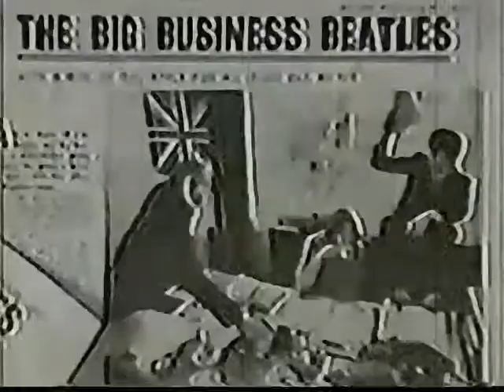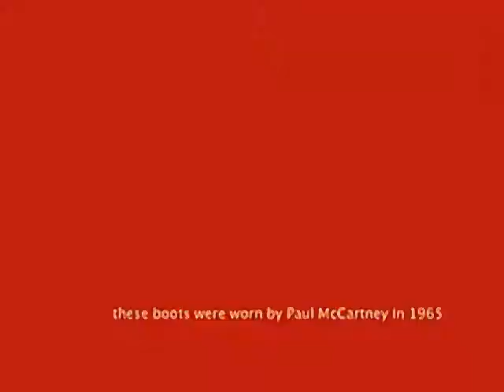Paul McCartney - Shoes (subtitulos en español)